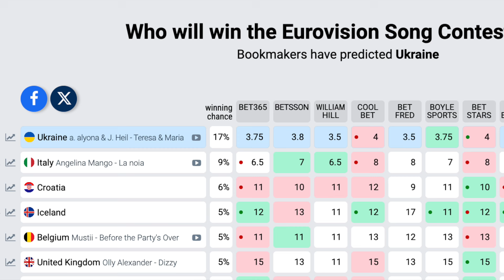LET'S REACT TO CROATIA'S SONG FOR EUROVISION 2024 // BABY LASAGNA "RIM TIM TAGI DIM"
After multiple years of non-qualifications for the Eurovision Final, Croatia's Let 3 broke the curse last year with "Mama ŠČ!" that not only qualified for the Final but finished 13th overall giving the country its best result since 2017.

Let's react to Baby Lasagna - "Rim tim tagi dim"

00:00 Intro
2:49 Reaction
8:30 Conclusion
Follow me over on Instagram and TikTok @noosh101